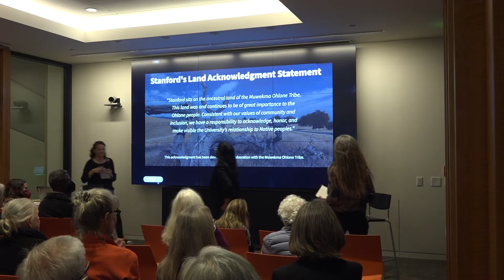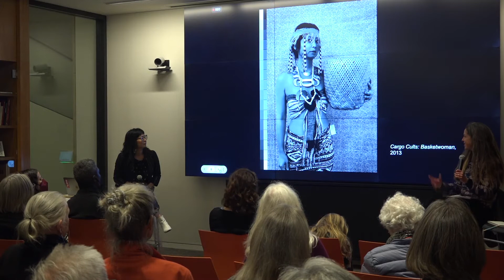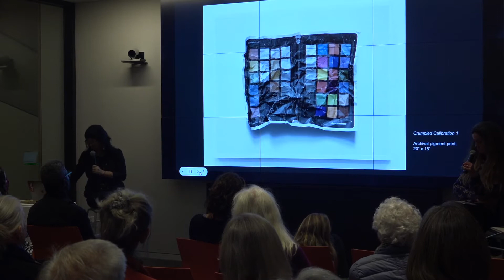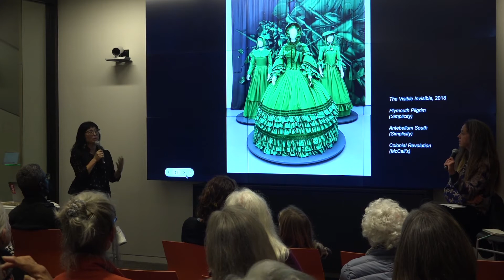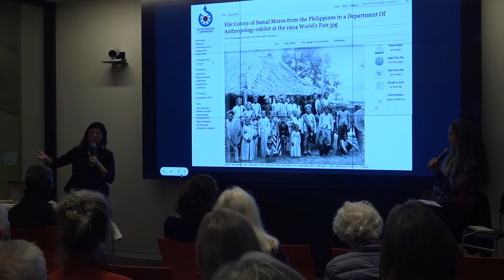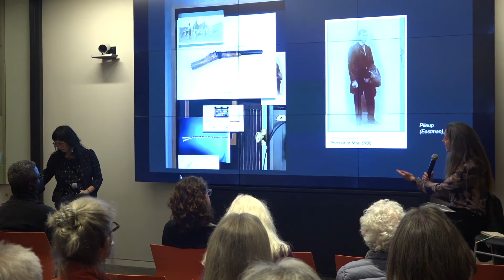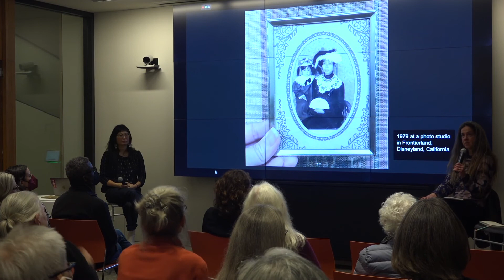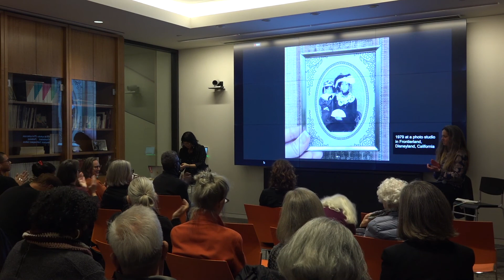Stephanie Syjuco in Conversation with Kim Beil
Artist Stephanie Syjuco will discusses her exhibition on view at the Anderson Collection, White Balance/Color Cast, her artistic process, and how her work addresses belonging, racialization, difference, and visibility.

Utilizing the instruments of photography, video, installation, and social practice, artist and educator Stephanie Syjuco interrogates the construction of American history and foregrounds its colonial practices.  Her exhibition at the Anderson Collection, White Balance/Color Cast, derives from Syjuco’s established interest in photographic standards of imaging, color calibration charts, and photography’s suggestive powers. The commonly used term, white balance, refers to the process of removing an image’s color cast, shifting the image to what could be considered a more “neutral” or accurate representation. In Syjuco’s case, she uses these traditional imaging terms to question how photography and imaging standards—such as the quest for “correct” color—reflect deep seated biases, positioning whiteness as its center.

Kim Beil is the Associate Director of ITALIC (Immersion in the Arts: Living in Culture) program at Stanford  and an art historian who specializes in the history of photography. Her book, Good Pictures: A History of Popular Photography, looks at 50 stylistic trends in the medium since the 19th century. Recently she’s written about photography and climate change for The Atlantic, a survey of street views for Cabinet, and a history of screenshots for the Believer. She also writes frequently about modern and contemporary art for Artforum, Art in America, BOMB, Photograph, and Sculpture magazines.